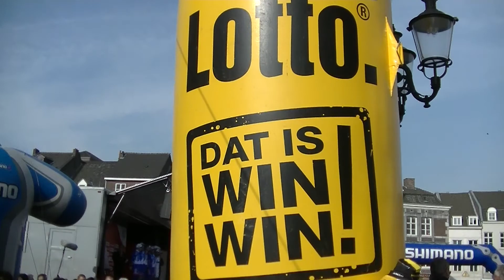LOTTO Amstel Gold race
Beeld van de Lotto relatiedag tijdens de Amstel Gold Race